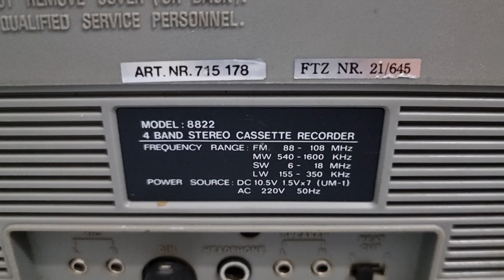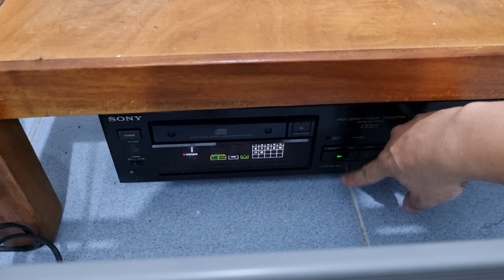Đài Châu Âu Contec tuyệt đẹp, chất, cổ, size 55 giá hữu nghị, audio bãi AG 0916517912